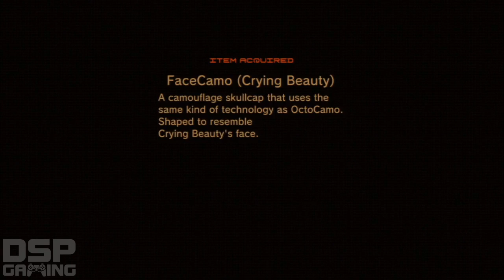Metal Gear Solid 4 pt58 - Shadow Moses pt10 (Crying Wolf Boss pt4)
This is my Retro Replay playthrough of Metal Gear Solid 4: Guns of the Patriots, with live commentary.